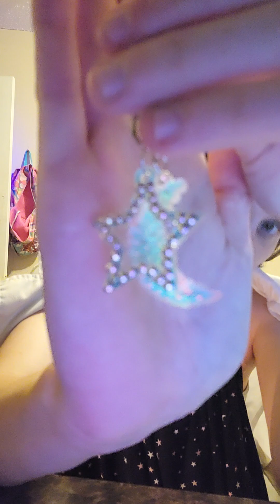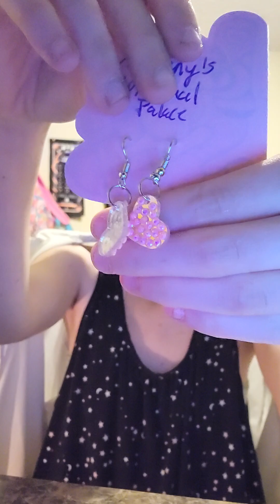The Best?! Reviewing Tiffany's Spiritual Palace Y2K Summer 2024 Collection